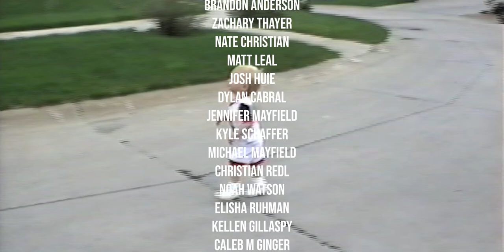baby seal sneezes on some ladies (Earth Groans tour vlog)